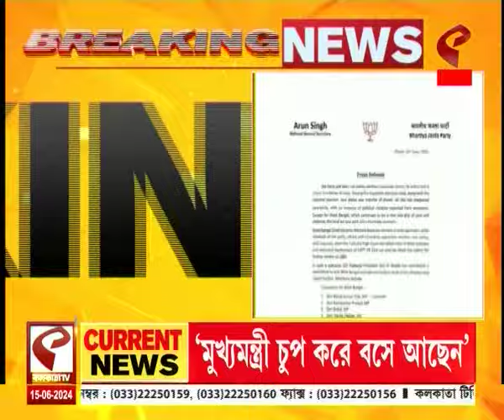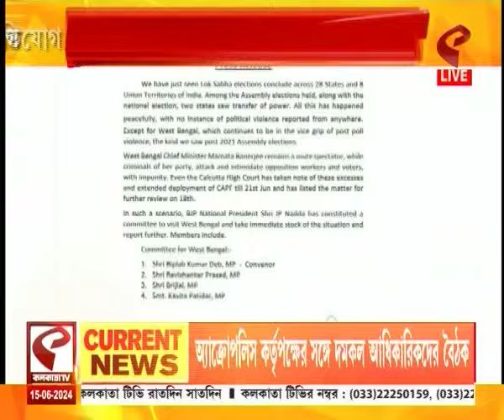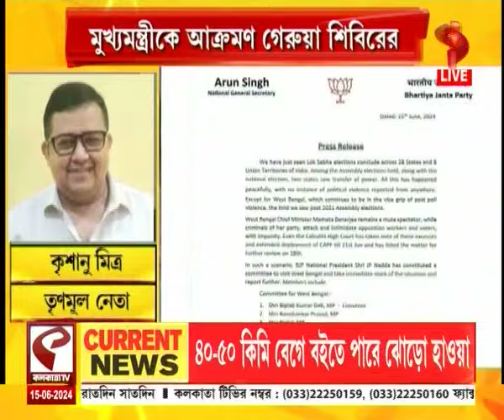৪টেয় চারদিক | ভোট পরবর্তী হিংসার প্রতিবাদে রাজভবনের সামনে ধরনায় বসতে চাইছেন বিরোধী দলনেতা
৪টেয় চারদিক |  ভোট পরবর্তী হিংসার প্রতিবাদে রাজভবনের সামনে ধরনায় বসতে চাইছেন বিরোধী দলনেতা
website link for this copy :
@Kolkata Tv